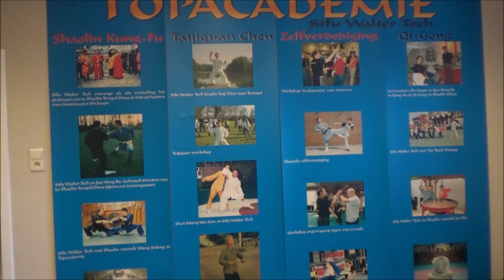Belgian Grandmaster Walter Toch